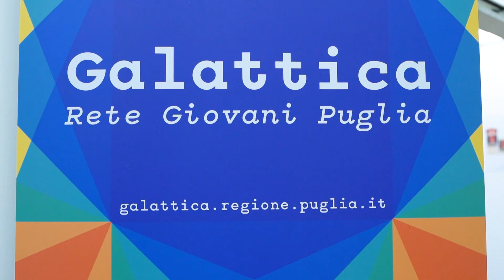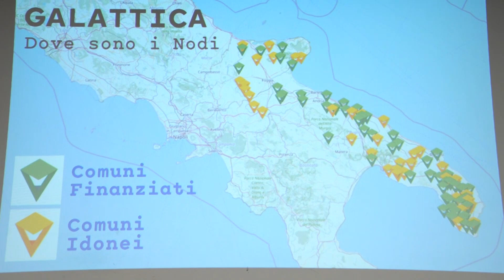Galattica: al via i primi 60 Nodi della Rete Giovani Puglia